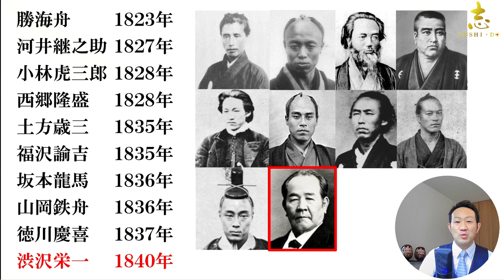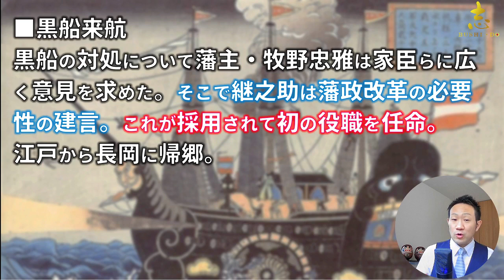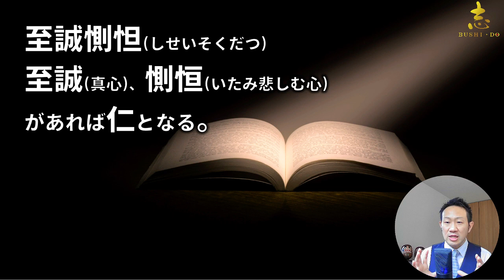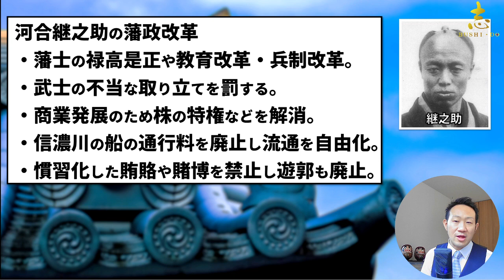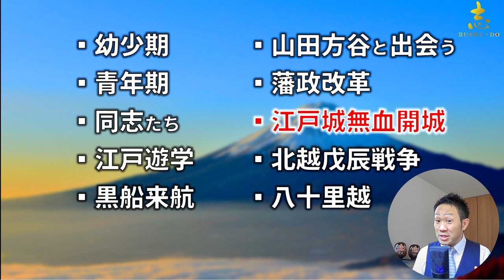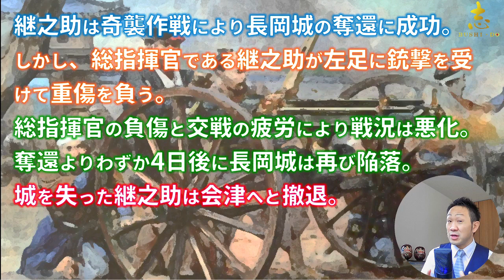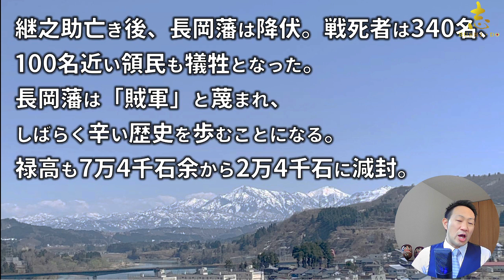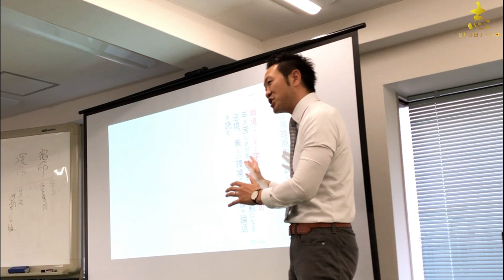峠：河井継之助【幕末の風雲児と呼ばれた男の生涯】～北越戊辰戦争で散った新しい日本を夢見た武士～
今回の偉人伝は長岡藩士の河井継之助です。幕末の風雲児と呼ばれる継之助さんは司馬遼太郎さんの小説「峠」では主人公として描かれてます。幕末偉人の中でもちょっと変わった存在です。なぜ風雲児と呼ばれるのでしょうか。その生涯を紹介します。
【目次】
00:00    開始
00:28　時代背景
01:03　同年代の人物
02:34　幼少期
03:26　青年期
04:33　同志たち
05:52　江戸遊学
07:52　黒幕来航
09:11　山田方谷と出会う
12:16　藩政改革
15:11　江戸城無血開城
18:11　北越戊辰戦争
19:17　八十里越
19:35　辞世の句
20:25　その後の長岡藩
20:57　河井継之助の思想哲学動画＆まとめ

【動画内での紹介動画】

◆河井継之助◆
・越後長岡藩 / 牧野家 / 家臣（現在の新潟県）
・1827年　長岡城下に生まれる
・1842年　元服
・1852年　江戸遊歴
・1858年　江戸・西国遊歴
・1868年　戊辰戦争勃発
・1868年　長岡藩・軍事総督に就任
・1868年　小千谷会談決裂、新政府軍と開戦。
・1868年　会津塩沢で没する。享年41歳。

◆越後長岡河井継之助記念館◆

【新倉塾】
歴史・古典・偉人伝が学べるコミュニティです。
老若男女問わず誰でも参加ができます。

【おすすめ本】
●峠 （上・中・下巻セット）：司馬 遼太郎  (著)

↓↓バラ売り
●峠（上） (新潮文庫)：司馬 遼太郎  (著)

●峠（中） (新潮文庫) ：司馬 遼太郎  (著)

●峠（下） (新潮文庫) ：司馬 遼太郎  (著)

●武士道の英雄：河井継之助 ―薩長を脅かした最後のサムライ：星 亮一 (著)

●王陽明：知識偏重を拒絶した人生と学問：安岡 正篤  (著)

【プロフィール】
名前：TETSURO
人徳経営研究所  代表
新倉塾 塾長

☆20代より独学で歴史、古典を学び、2011年より安岡活学で専任講師を務める儒学者の青柳浩明氏の下で学問を學ぶ。論語に精通し現在に至る。東京都内で毎月リアル講座「人生を変える歴史と古典の教室：新倉塾」を開催。